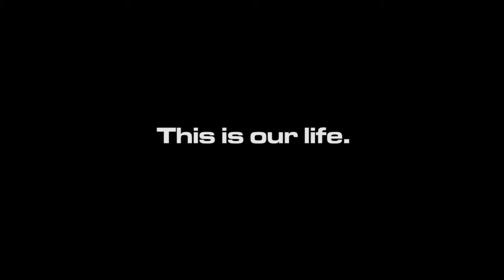Flawless by SFXDIABLO from 20070228